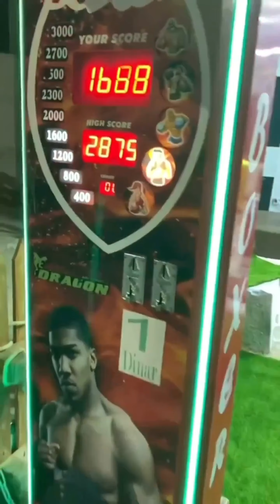Funny Memes . Shots . Reels . Video. 😂 Wait for End 😂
( তোমরাই হলে আমার পরিবার )

Nibba-Nibbi
নিব্বা-নিব্বি
Bekar-mama
বেকার-মামা

Thanks You So much YouTube. ( YouTube Team )

love you My Views.